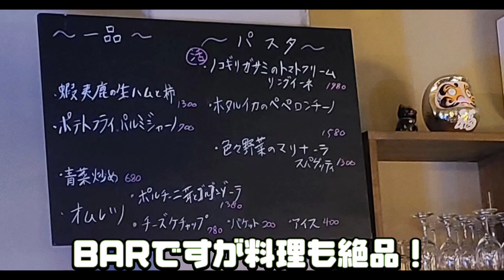【初潜入!!】爬虫類BARが至福すぎた件。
どうも〜〜！
rukichannel へようこそ✨
久々の爬虫類動画part32はコチラ！

友達と近くの【爬虫類BAR｢アルビノ｣さん】
にお邪魔してきました！！
可愛い子たちと美味しいお酒と料理
そして優しくてかっこいいオーナーのいる
素敵なお店でございました🫶🫧
※叫びまくってすみません。

もしくは｢爬虫類BARアルビノ 壺屋｣
で検索！🔍↲

次回の動画 part 33▶